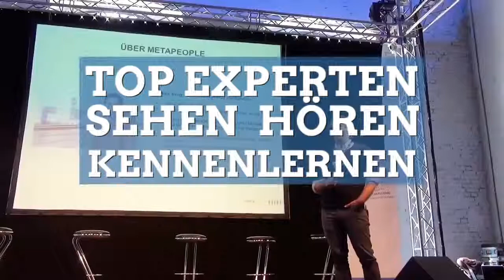Online-Karrieretag - Zukunftsbranche sucht Nachwuchs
Der Online-Karrieretag ist ein absolutes Pflichtprogramm für alle, die sich in der Online-Branche entwickeln wollen. Auf dem Online-Karrieretag treffen 18 bis 30-jährige Studenten, Young Professionals und auch Quereinsteiger auf attraktive Unternehmen und Personalberater, die sich mit ihrem aktuellen Angebot interessanten Jobs und Karrieremöglichkeiten, Praktika und Werkstudentenstellen in der Online-Branche präsentieren.